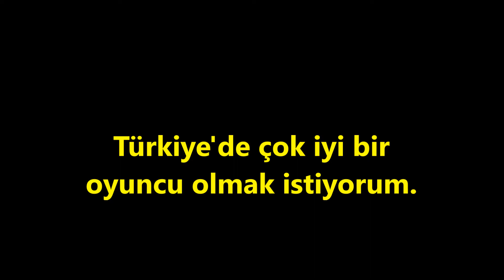Mısırlı oyuncu (Ali Gamal) Mona Roza şiirini okuyor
Ben Ali Gamal. Mısırlıyım. Arapça , İngilizce ve Türkçe konuşabilirim. Türkiyede çok iyi bir oyuncu olmak istiyorum. İstanbul'da yaşıyorum.